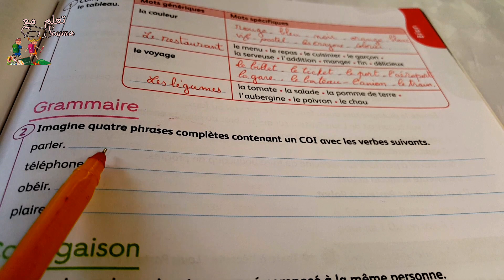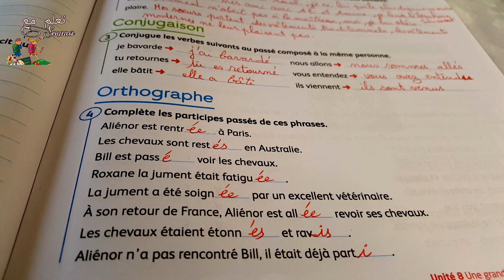citronnelle CM1,livret d'activités, page:75